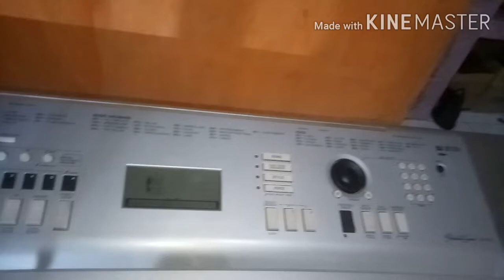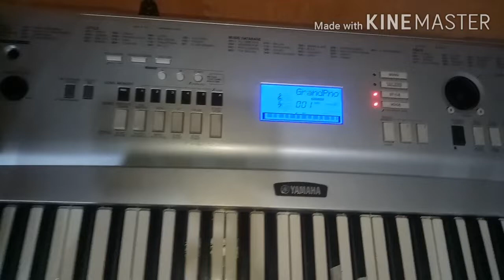yamaha dgx 230 tuts mati